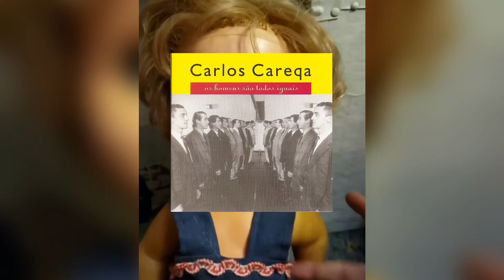Alles Plastik - Tudo Plástico